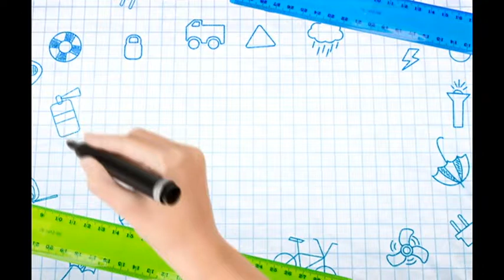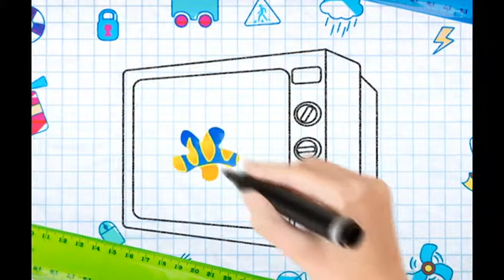Школа жизни № 14 Подростковый возраст. Трудный возраст. 27 10 2018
Переходный возраст – время непростое не только для родителей, но и для самих детей.
Что же такое происходит в это трудное время? Почему мы всегда обеспокоены этим периодом в жизни ребенка. Попробуем разобраться вместе.
Ольга Синицына - заведующий филиалом №4 Гомельской городской центральной детской поликлиники, модератор школы «Успешное родительство» и «Школа безопасности»

Вячеслав Антоненко - педагог, директор сш №12 г. Гомеля

Юлия Боричевская - помощник прокурора Гомельской области по надзору за исполнением законодательства о несовершеннолетних и молодёжи